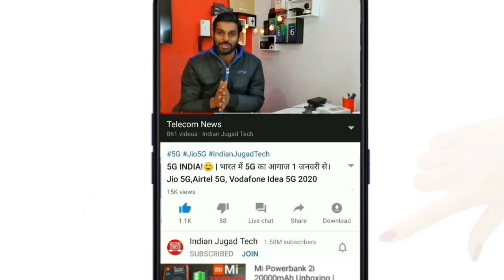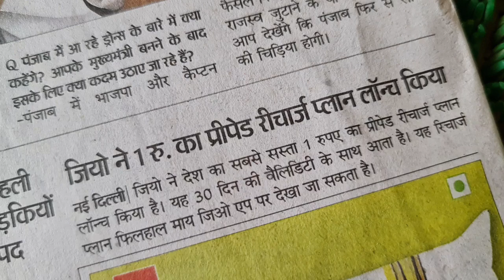Reliance Jio ने रातों रात सब कुछ बदल दिया | Jio New Plan Rs.1